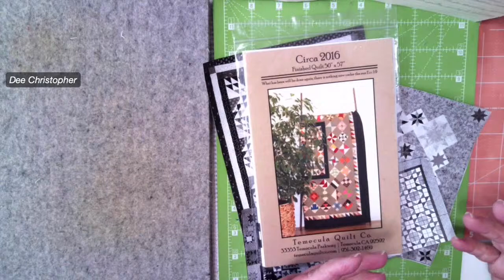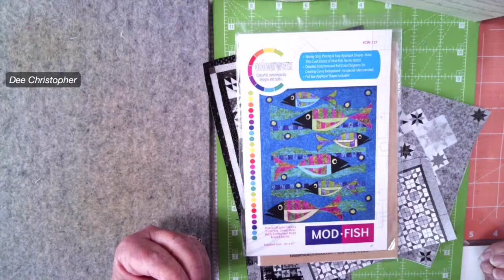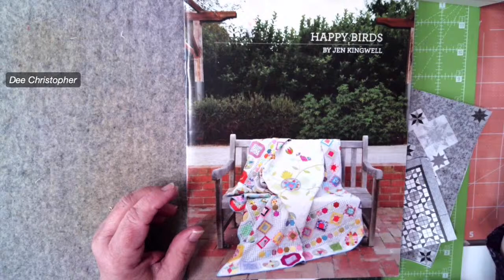Dee's Saturday Sampler – Color My Quilt Color Theory for Quilters Class 2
Join Quilting Instructor Dee Christopher in a hands-on class where you practice color theory by creating quilt blocks. When the class is finished, you will be able to make them into a quilt!

This week, Dee talks about fabric temperature, how we relate to color emotionally and physically, and choosing fabric for the purpose of quilting

You can see all of Dee’s Color My Quilt Classes